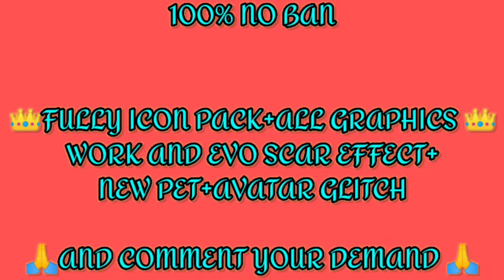Vip Glitch Pack Free Fire ❗Data Config FF❗Vip Config File❗ Dress Glitch❗No Password❗Media Fire Link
▶️▶️Credit = DOCTOR FF

🙏Don't copy Or Re-upload🙏

❗101% matchmaking problem solved in a rank match with emotes and guns❗FEMALE DRESS GLITCH FF

❗Ignore text
❗freefire VIP glitch pack,
free fire background change,how to change background, background config FF

free fire vip glitch only gun skin,
vip glitch of free fire,
free fire glitch of vip dress,
free fire vip glitch pack no password,
free fire vip glitch pack data config dress glitch 2021
new vip glitch data config free fire,
free fire vip glitch sabko dikhega,
DOCTORFF freefireglitchpacks freefiremoods freefireglitchafterupdates❗glitch packs after update ob26, supoffb#100
 safe,after updates emote packs new dresses and gunskins free fire up coming emote